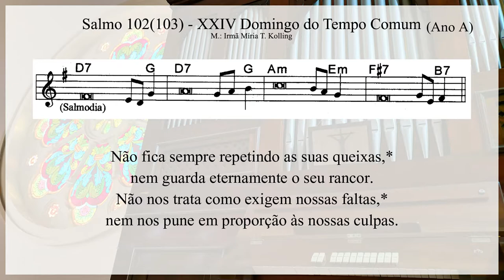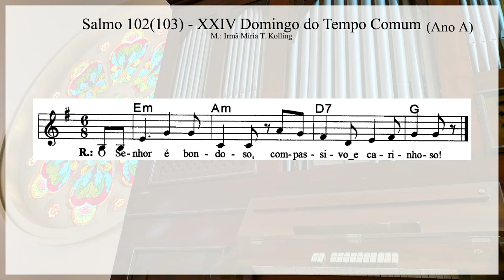Salmo 102(103) - O Senhor é bondoso (XXIV Domingo do Tempo Comum - Ano A) - Órgão de Tubos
Salmo da Missa no XXIV Domingo do Tempo Comum, na catedral de Sant'Ana em Mogi das Cruzes.

M.: Irmã Míria T. Kolling.

Salmista: Roberto Cardoso.

R. O Senhor é bondoso, compassivo e carinhoso.

Bendize, ó minha alma, ao Senhor,
e todo o meu ser, seu santo nome!
não te esqueças de nenhum de seus favores!R.

Pois ele te perdoa toda culpa,*
e cura toda a tua enfermidade;
da sepultura ele salva a tua vida*
e te cerca de carinho e compaixão.R.

Não fica sempre repetindo as suas queixas,*
nem guarda eternamente o seu rancor.
Não nos trata como exigem nossas faltas,*
nem nos pune em proporção às nossas culpas.R.

Quanto os céus por sobre a terra se elevam,*
tanto é grande o seu amor aos que o temem;
quanto dista o nascente do poente,*
tanto afasta para longe nossos crimes.